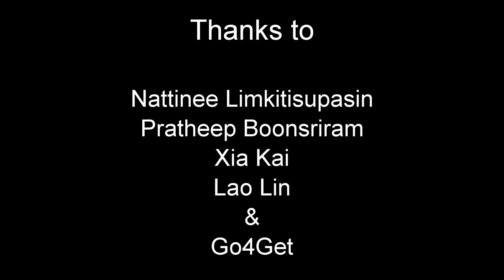1801 Ziyun Cun Fujian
Ziyun Cun, Fujian,China